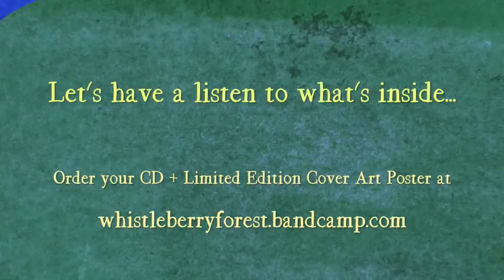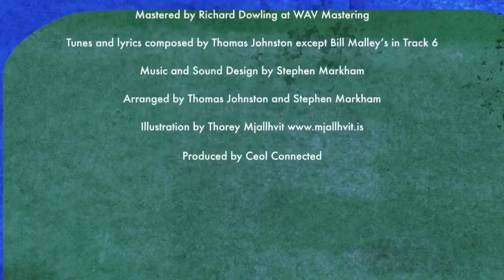The Quiet Tree - Saturday 11th February Riverbank Arts Centre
FAMILY EVENT: The Quiet Tree
Saturday 11th February 12pm & 2pm
Riverbank Arts Centre